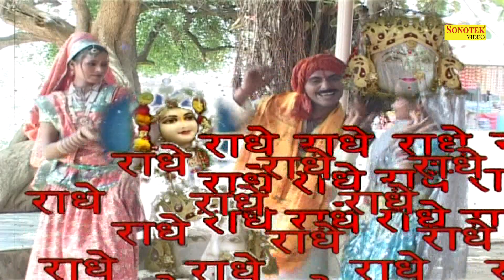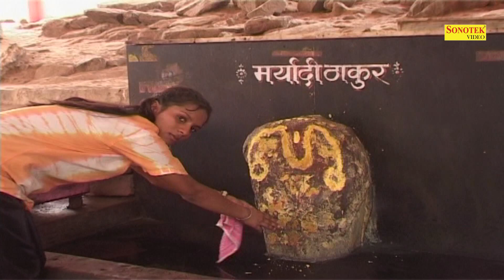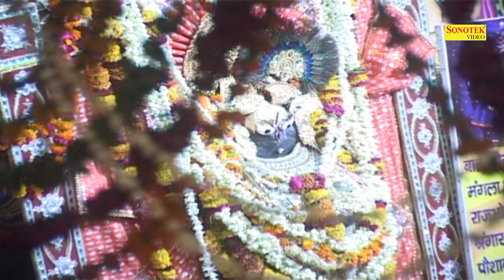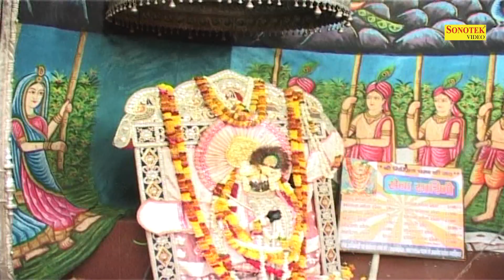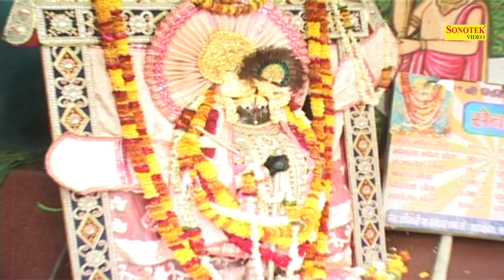Pedal Jaugi Gowardhan Mela Mein || पैदल जाऊंगी गोवेर्धन मेले में || Ramdhan Gurjar||2017 के नए भजन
Sonotek Cassettes Present “ पैदल जाउंगी गोवेर्धन मेले में” a Latest New Bhakti Song 2017. We present to you “Sontek Bhakti” Song by
Ramdhan Gurjar , Neelam Yadav

Video Credits

Title Song :- पैदल जाउंगी गोवेर्धन मेले में
Singer :-Ramdhan Gurjar , Neelam Yadav
Artist :- Lata Sastri